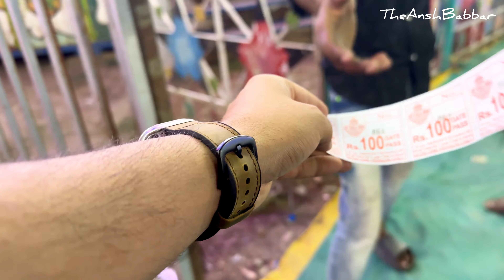Dubai Theme Carnival Ghaziabad - Delhi NCR Mela 2024 | Tunnel Aquarium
Dubai theme carnival Ghaziabad 2024 - Ghaziabad mela
2024 - dubai carnival ghaziabad mela - dubai carnival mela - underwater tunnel fish aquarium has now started at Vasundhara, Ghaziabad and will run till 11 July 2024.

Here you can enjoy in 20+ rides see underwater tunnel aquarium filled of different fishes, haunted house, cultural programs, buy different products in many stalls, eat food in food court, play games in gaming zone at dwarka Here you can also buy handicrafts, good living products, electronic products, books, healthcare, home interior, exterior products, kitchenware etc.

In this video, i have shared all information related to entry ticket price, opening & closing date, timings, location, parking, etc. of dubai theme carnival ghaziabad 2024 - ghaziabad mela 2024 - dubai carnival ghaziabad mela - dubai carnival mela - underwater tunnel fish aquarium delhi mela 2024 & taken you on a full tour of dubai theme carnival ghaziabad 2024 - ghaziabad mela 2024 - dubai carnival ghaziabad mela - dubai carnival mela - underwater tunnel fish aquarium delhi mela 2024, so make sure to watch this video till the end to know everything.

2024 - dubai carnival ghaziabad mela - dubai carnival mela - underwater tunnel fish aquarium longest underwater tunnel in india
ghaziabad delhi ncr mela 2024 delhi
Holi mela 2024 ghaziabad events exhibition
Underwater tunnel delhi aquarium
Underwater aquarium ghaziabad
Mela in delhi 2024 - mela in ghaziabad 2024
Places to visit in delhi nor